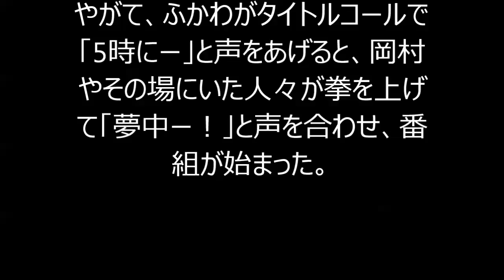岡村隆史やDJ KOOが「5時に夢中！」で一般客のように映り続けるも番組では一切紹介せず！！！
14日放送の「5時に夢中！」（TOKYO MX）で、何の説明もなく岡村隆史が映り続ける一幕があった。
番組では、収録スタジオの半蔵門メディアセンター屋外からのオープニングで、司会のふかわりょうと内藤聡子のトークが始まった。
ところが、その2人の背後には、たまたま集まった一般人のように岡村隆史が黙って立っていた。よゐこの濱口優やDJ KOOの姿も確認できたが、彼らの紹介は一切ないまま番組は進行した。
やがて、ふかわがタイトルコールで「5時にー」と声をあげると、岡村やその場にいた人々が拳を上げて「夢中ー！」と声を合わせ、番組が始まった。

【関連動画】
ナイナイ 岡村隆史が祝福 The Manzai 2014 同期の博多華丸 大吉と打ち上げ！
ナインティナイン岡村隆史のオールナイトニッポン ANN 第22回（2015年3月5日）

芸能総合,岡村隆史,DJ KOO,濱口優,5時に夢中！,テレビの話題,芸能ニュース

・OKAXILE / ライジング 岡村サン(from EXILE LIVE TOUR 2011 TOWER OF WISH ～願いの塔～)

・「岡村が辞めるなら、俺も辞める」相方矢部のコンビ愛！！ナインティナイン岡村隆史が明かす相方矢部の優しさ